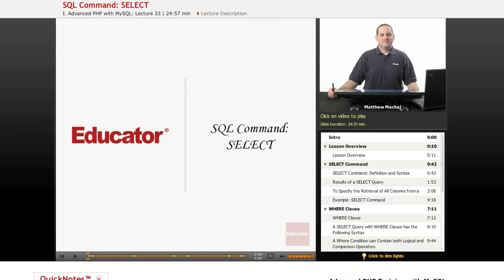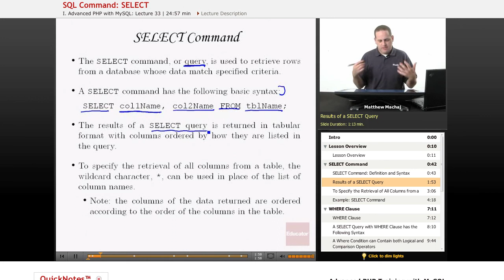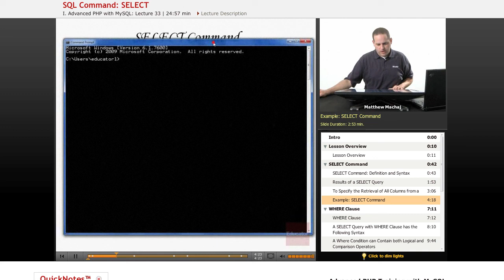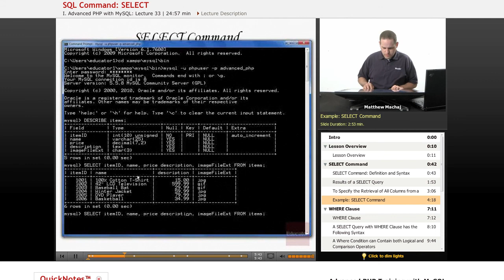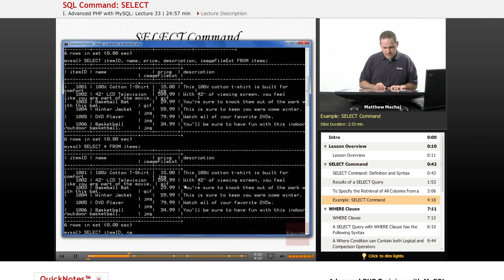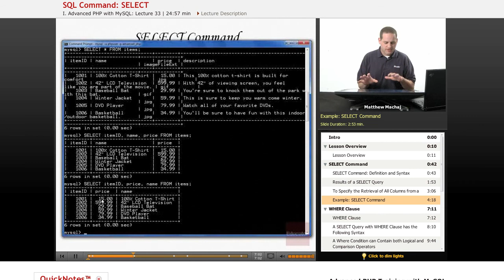PHP with MySQL - SELECT Command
Other Computer Science subjects include Java, HTML, JavaScript, CSS, Wordpress, and XML, with more coming soon.

We also offer math/science help from middle school through high school all the way to college level courses.